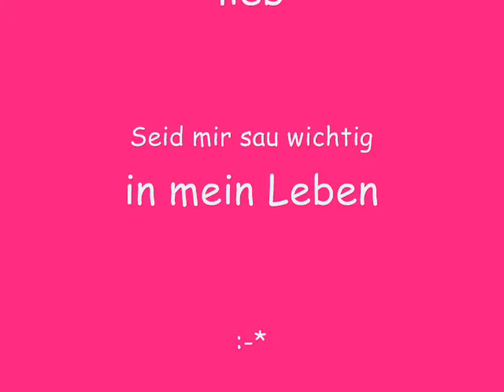Angelique , Miri und Lisa . (Friends forever)